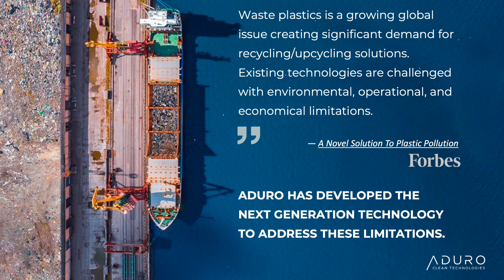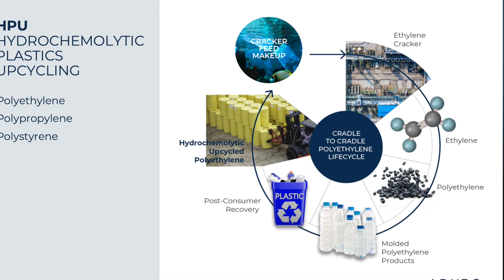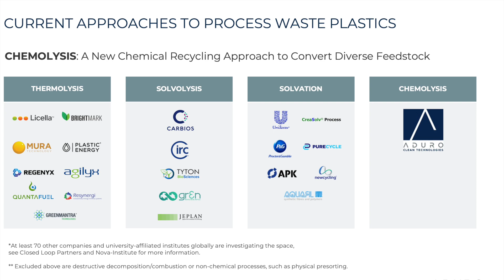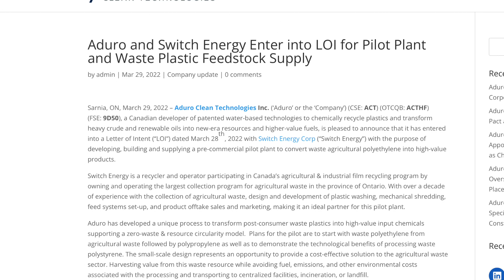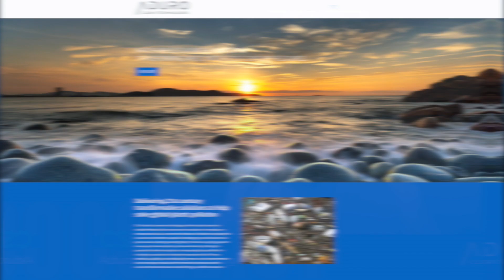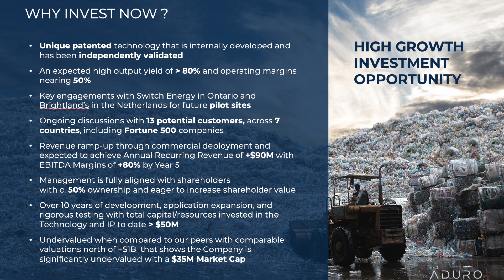Aduro Clean Technologies Inc. CSE: ACT | OTCQB: ACTHF | FSE: 9D50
Aduro Clean Technologies has been working to address some of the pressing environmental issues faced by the global community today. One is the matter of unlocking value from waste plastics that pollute our lands and waterways. Others include improving the characteristics of bitumen through a greener conversion process and increasing the economic value of renewable oils in scalable operations that can be implemented locally.

Aduro Clean Technologies vision is to partner with governments, cities, and non- or for-profit organizations that also seek to turn plastics and renewable oils into resources for the 21st century and even make heavy oil greener.  Aduro can realize this vision by configuring their technology in consideration of the feedstock to be transformed and their customers’ objectives, which are framed by regulatory, social, environmental, and economic contexts.

Aduro Clean Technologies trades on the following exchanges:
Canadian Securities Exchange under the symbol: ACT
OTC under the symbol: ACTHF
Frankfurt Stock Exchange under the symbol: 9D50